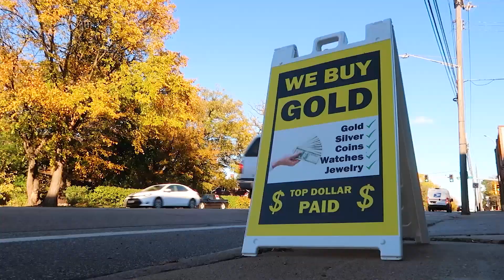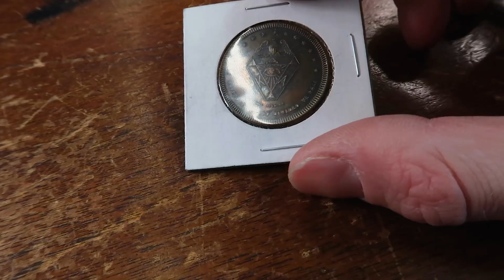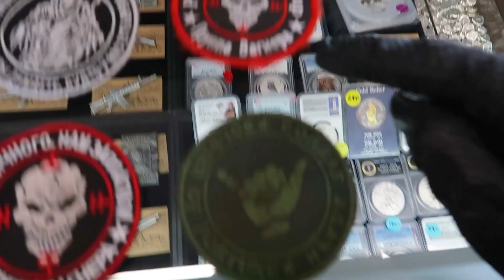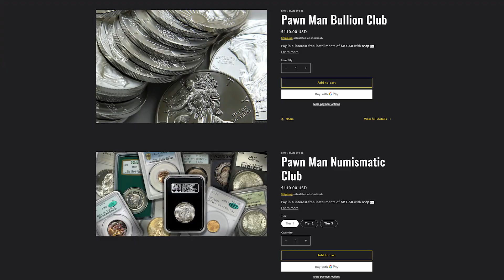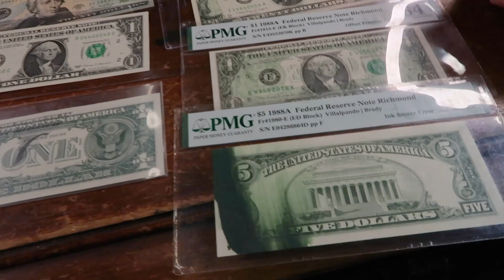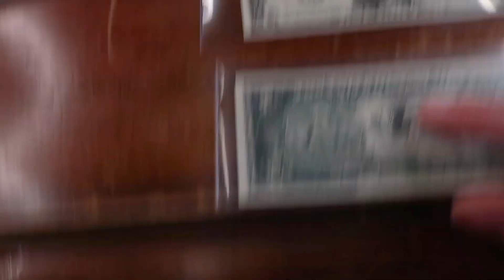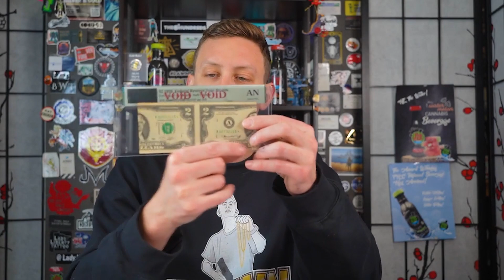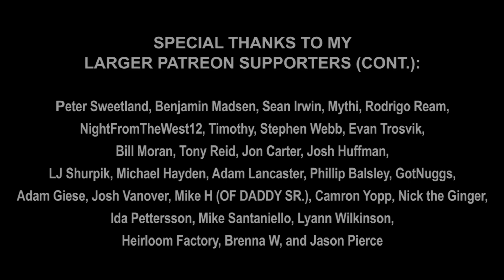PAWN MAN Ep. 79 - Error Notes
Error notes are extremely rare and can get very expensive. Learn how these mistakes make it onto the open market!